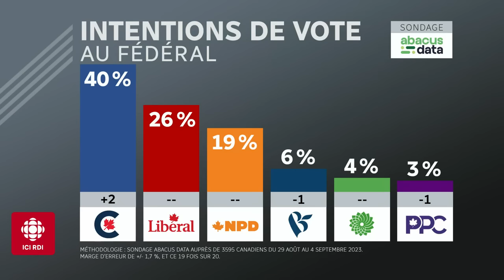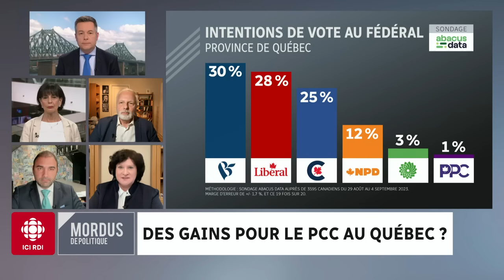Mordus de politique | Début du congrès conservateur à Québec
Les conservateurs se réunissent à Québec débordant de confiance, sont-ils prêts à devenir le prochain gouvernement?

Le point de vue de nos mordus Michelle Courchesne, Jean-François Lisée, Françoise Boivin et Dimitri Soudas.